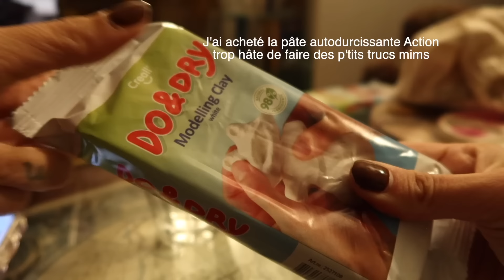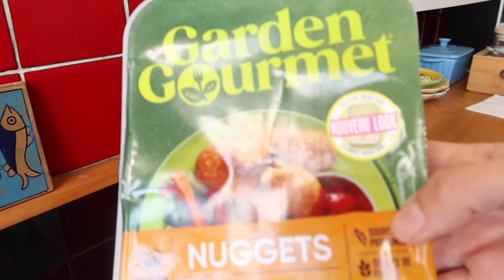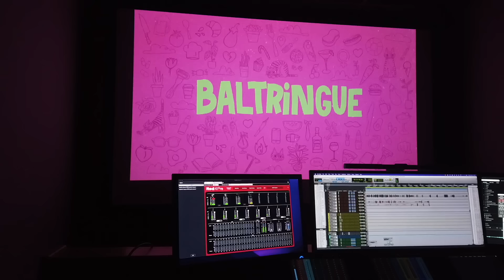le chaos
une semaine mi-figue mi-raisin